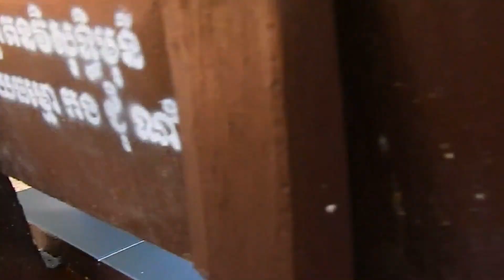Mummy Feed Bb On Tree So Long Time Cause No Dad Aron Near